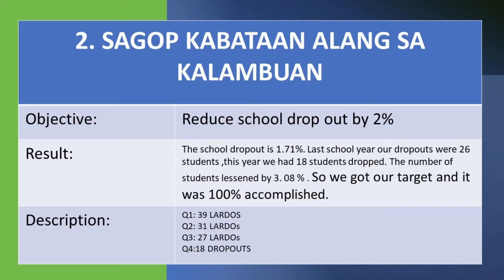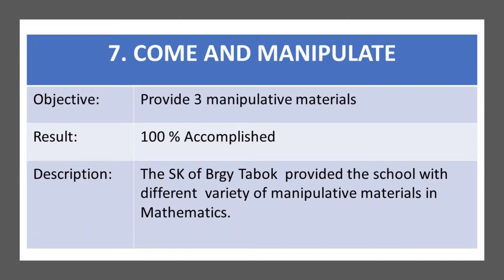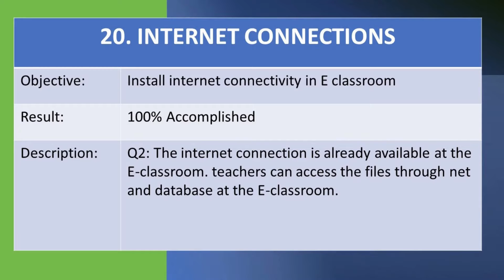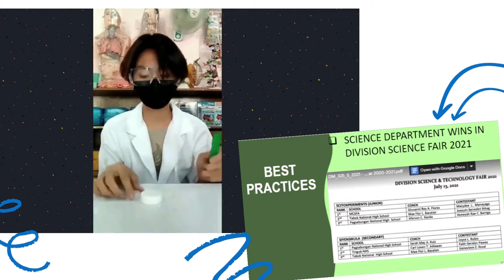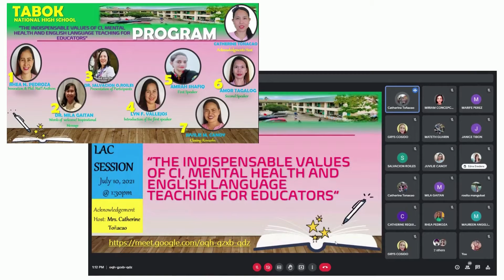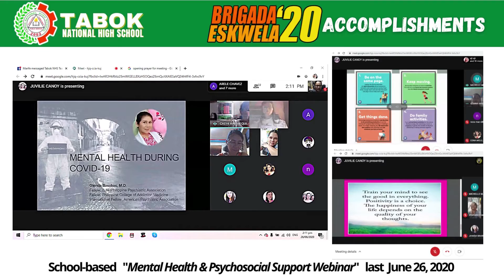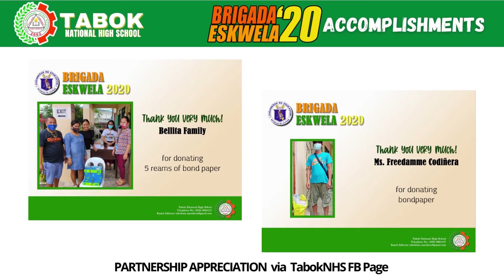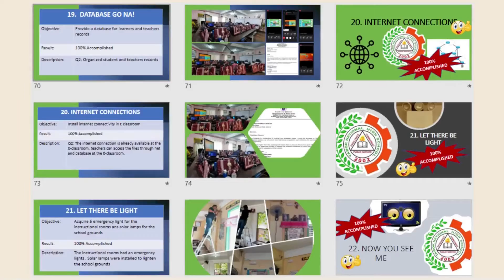TabokNHS SY2020-2021 MOVs of Accomplishments